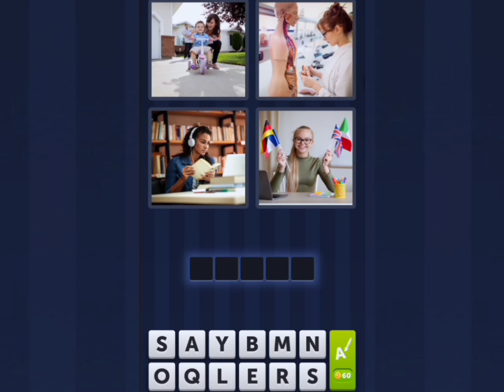4 Pics 1 Word Daily Puzzle August 30, 2022 Back To School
4 Pics 1 Word Today  Puzzle August 30 2022
4 Pics 1 Word Daily Puzzle Answers Today August 30 2022
Mga sagot sa 4 Pics 1 Word Daily August 30 2022
4 Pics 1 Word Daily Puzzle 30 August 2022
4 Pics 1 Word August 30 2022
4 Pics 1 Word Today